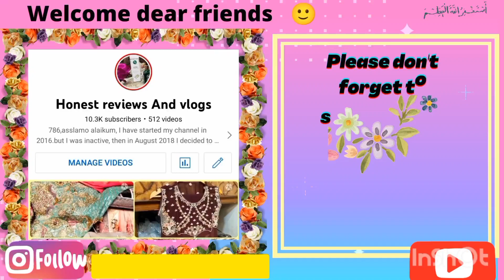kitchen helpful tools ||Gajjer ka halwa minto mai ready||best spice grinder, food processor review